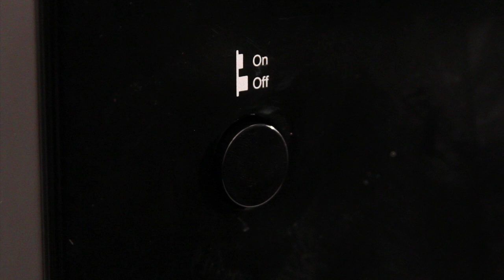Russell Hobbs 45cm Dishwasher Infomercial - RHSLDW1B